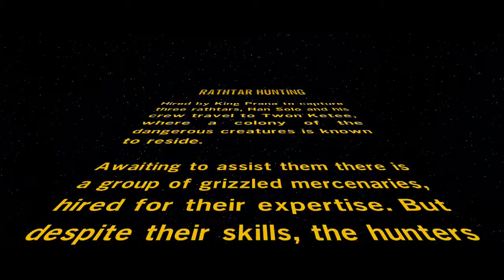Hunting - Lego Star Wars The Force Awakens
Inator Army Book Series:

FriendlyPix - YES
Blogger - YES
Mixer - YES